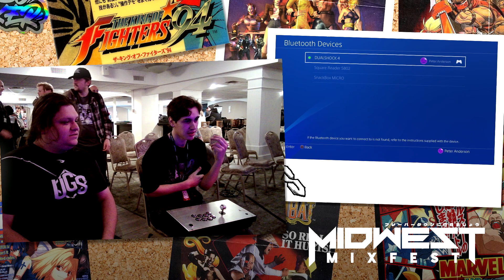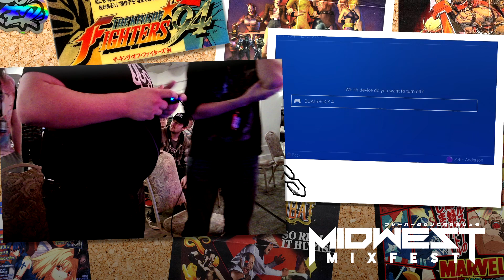Midwest Mixfest Fall 23 Part 5 Melty Blood Type Lumina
Hosted by RunTheMix at the Mermaid Entertainment & Event Center in Mounds View, Minnesota, this stream was presented by Forever Classic Games.

This tournament was held at Mermaid Entertainment & Event Center on November 10th and 11th with over 200 participants across 11 brackets.

Follow @RunTheMixMN on Twitter and learn more about the team

Thank you to Mermaid Entertainment & Event Center for hosting us!

This video is an archived stream held at Mermaid Entertainment & Event Center on November 11th in Mounds View, Minnesota.

Event Credits
Alex McCumbers - Director
Reese Anderson - Graphic Designer
RunTheMix - Event Organization, Tech Support
Volunteers - Far too many to track!

Commentators
hardly
Spencer
Kieran
(RFL) MadeInHeaven
HeavyLobster

Timestamps
0:04 - RunTheMix Pete vs Sparrowhawk
6:12 - Silent Z vs (UGS) Havard
13:50 - Spencer vs leebz
21:20 - Blixby vs hardly
27:37 - (UGS) Havard vs Spencer
37:30 - RunTheMix Pete vs MadeInHeaven
43:17 - hardly vs (UGS) Havard
50:05 - (RFL) MadeInHeaven vs (chainsaw) piko
57:39 - Blixby vs Spencer
1:04:48 - HeavyLobster vs MasterChipmonk
1:14:34 - (RFL) MadeInHeaven vs Spencer
1:20:11 - (RFL) MadeInHeaven vs Spencer (post-technical difficulties)
1:30:08 - (UGS) Havard vs MasterChipmonk
1:38:45 - hardly vs (chainsaw) piko
1:49:37 - Spencer vs (UGS) Havard
1:57:24 - Spencer vs (chainsaw) piko
2:09:47 - hardly vs (chainsaw) piko (L) - Grand Final
2:21:10 hardly (L) vs (chainsaw) piko (L) - Grand Final Reset